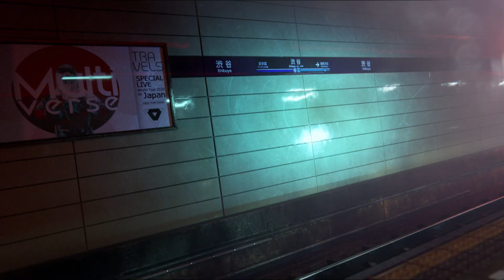Ghostwire Tokyo - E3 2019 Announcement Trailer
Special thanks to AverMedia, Nvidia and Turtle Beach for providing some of the hardware we use: